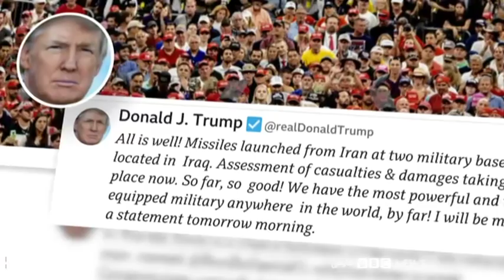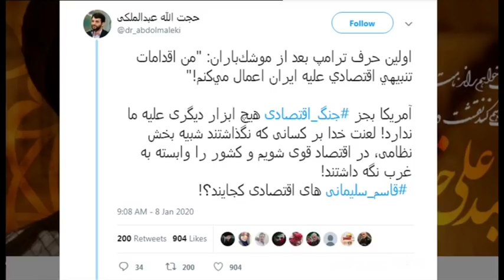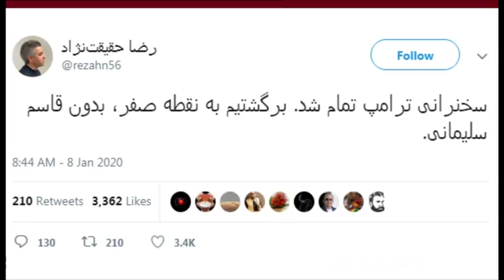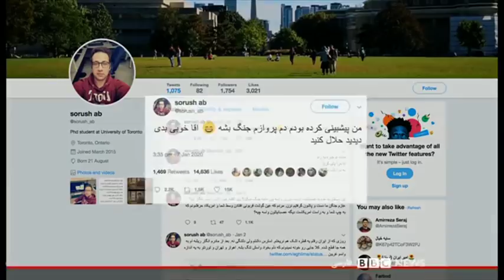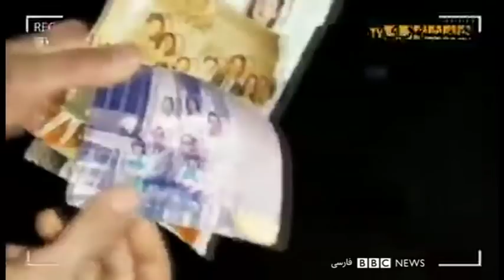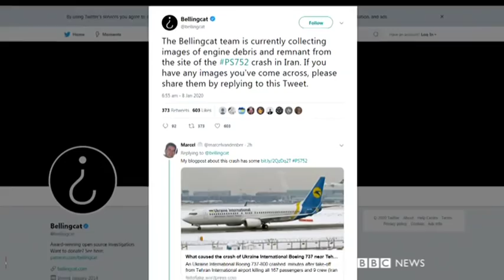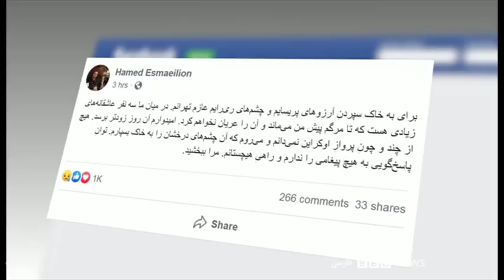بعد از انتقام موشکی ایران از آمریکا آیا خطر جنگ رفع شد؟ - شصت دقیقه ۱۸ دی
:گفتگو با
ایلان گلدنبرگ ؛ مسئول پیشین پرونده ایران در پنتاگون
آرش آرامش؛ کارشناس امنیت ملی آمریکا
جان لیمبرت؛ دیپلمات پیشین آمریکا